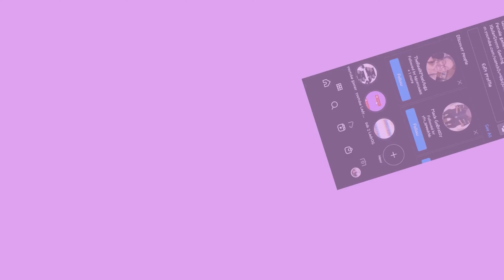GTA 5 MODS~ KING & CHOPPA EP.3~ BUYING A NEW WEED CLINIC